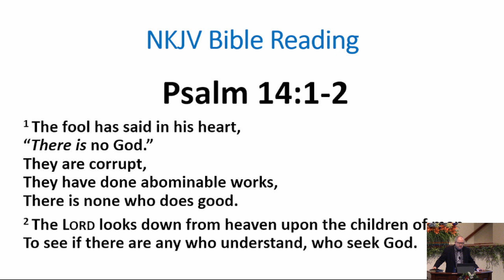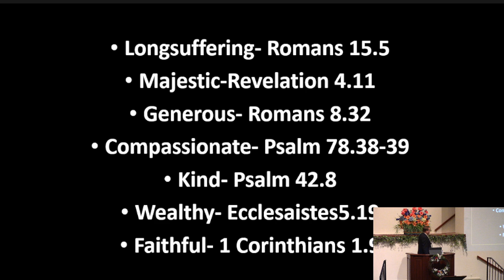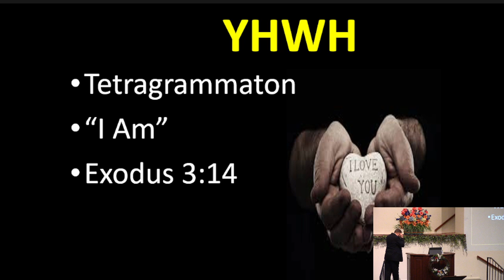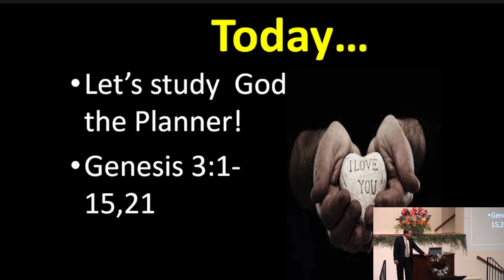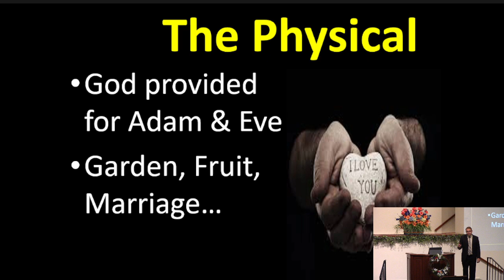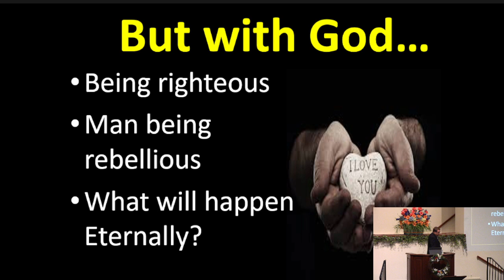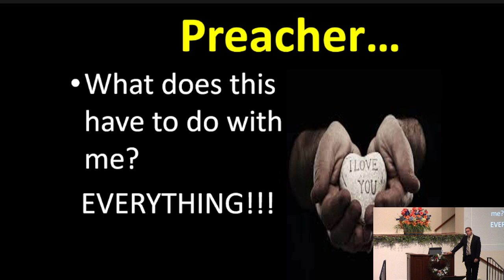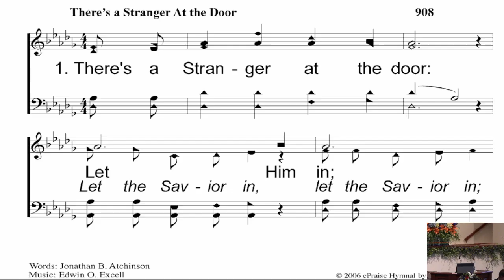08112024 AM B Hayes.mp4